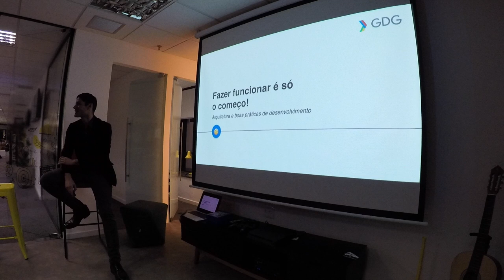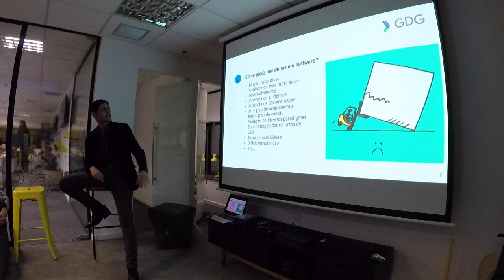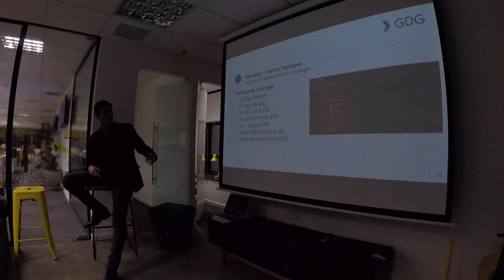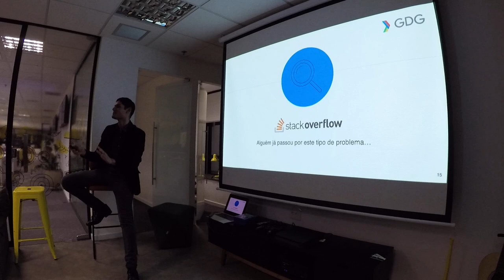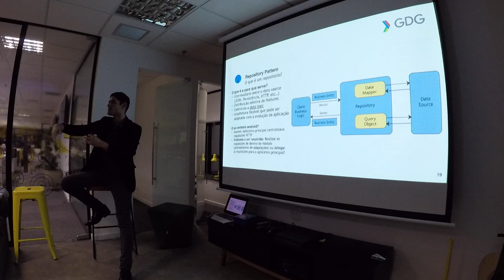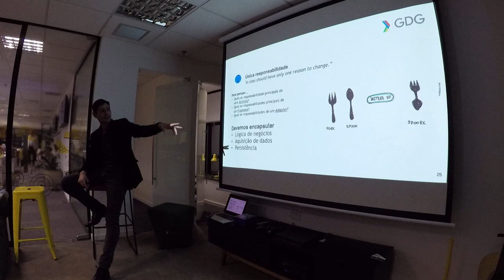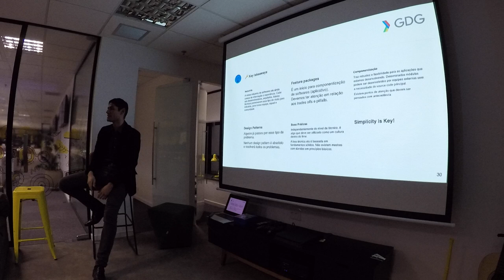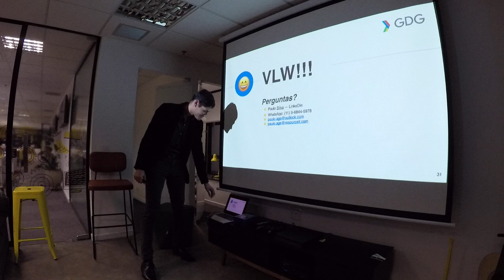Fazer funcionar é só o começo, por Paulo Age (Android Meetup #61)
Paulo Age, Arquiteto Mobile na Resource, fala um pouco sobre arquitetura e boas práticas de desenvolvimento.

Apresentação oferecida na edição 61 do Android Meetup (Setembro/2018)